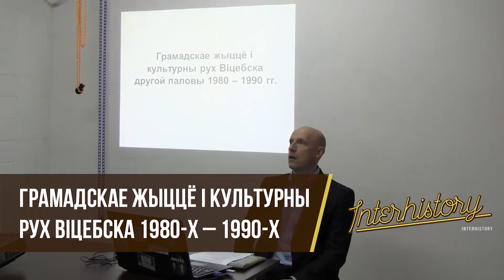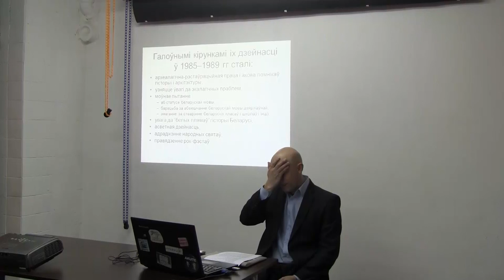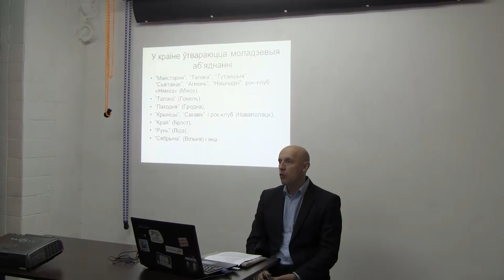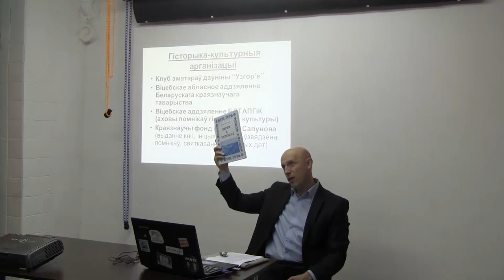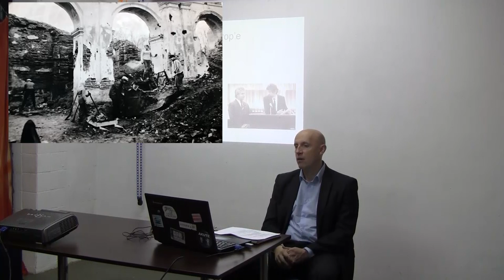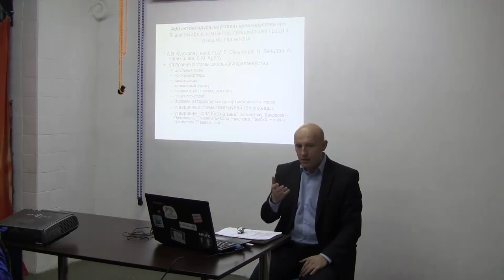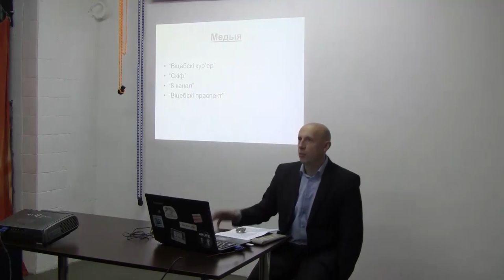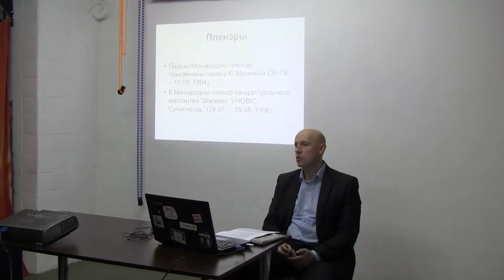Грамадскае жыццё Віцебска 1980-х – 1990-х гадоў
Лекцыя Мікалая Півавара — краязнаўцы, кандыдата гістарычных навук, настаўніка Віцебскай кадэцкай вучэльні. Расповед пра багатую на падзеі і з'явы пераломную эпоху ў гісторыі горада. Пра тое, як развівалася мастацтва, культура, гуманітарная навука, краязнаўчы рух ва ўмовах вызваленага грамадства і здабыцця незалежнасці Беларусі. Вялікі ўступ пра агульнапалітычныя, інфармацыйныя і эканамічныя ўмовы. Інфармацыя пра вяртанне імёнаў, пра публічныя святы, працу клуба “Узгор'я” і Таварыства аховы помнікаў, мясцовых медыя і творчых аб'яднанняў.